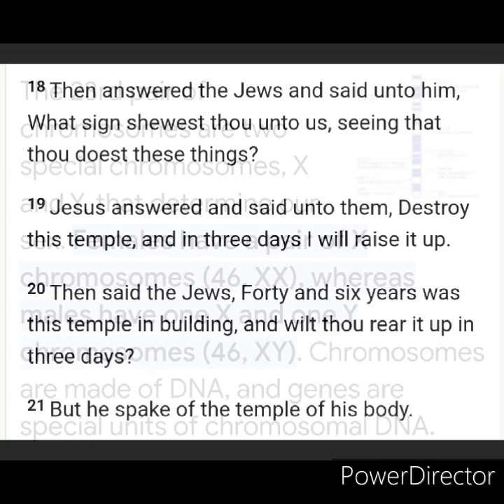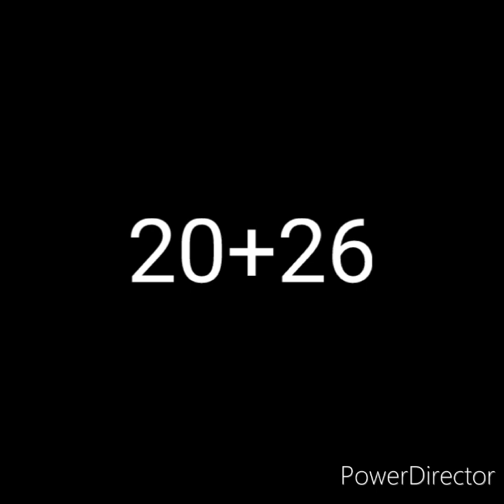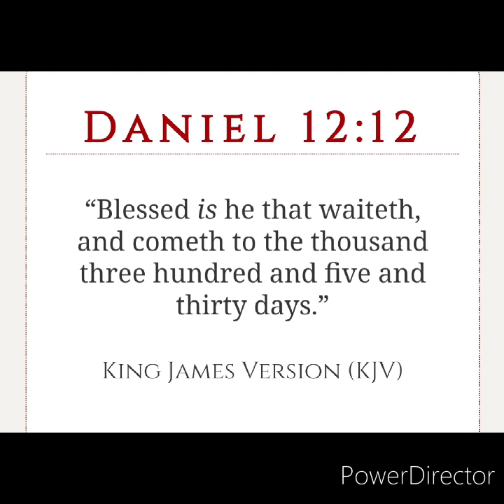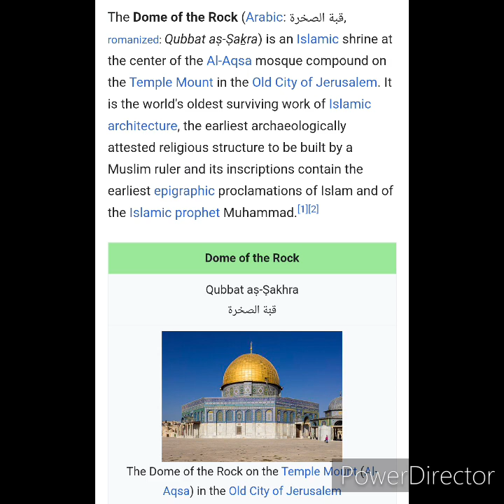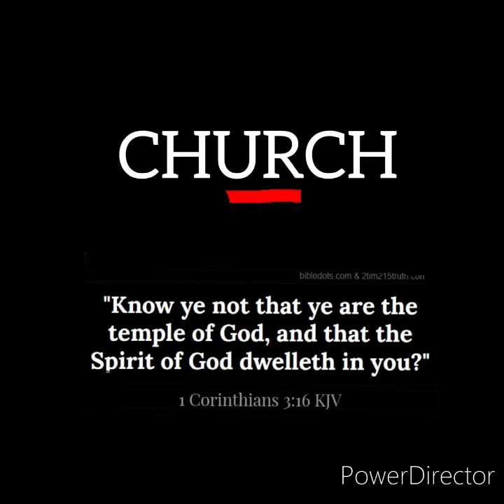The Temple Mystery